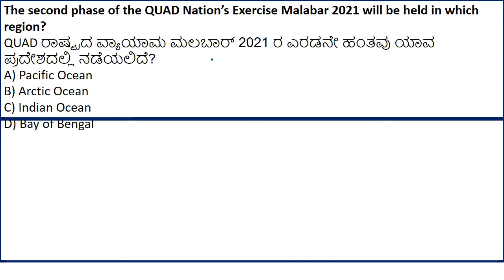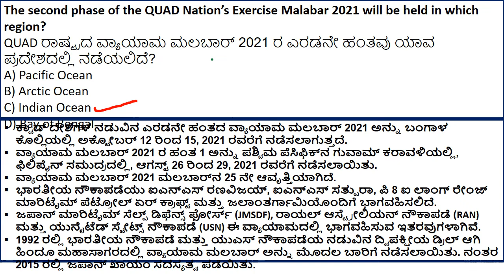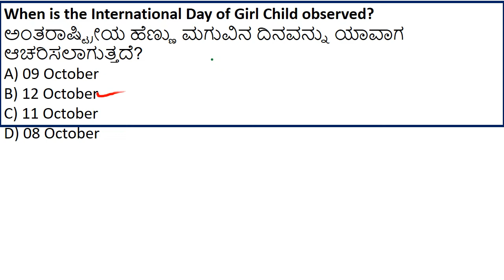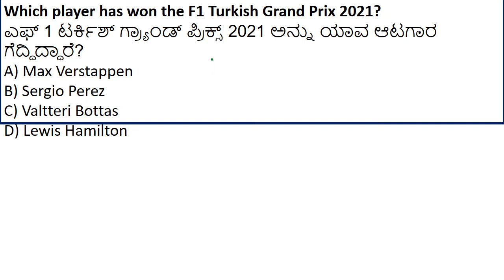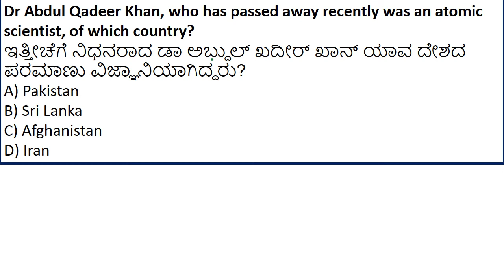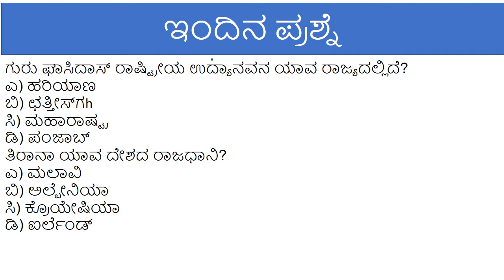OCTOBER 12 CURRENT AFFAIRS IN KANNADA OCT 10 CURRENT AFFAIRS | PSI IMPORTANT CURRENT AFFAIRS.